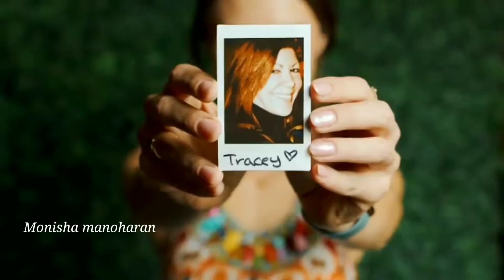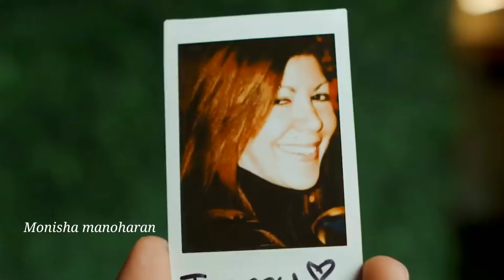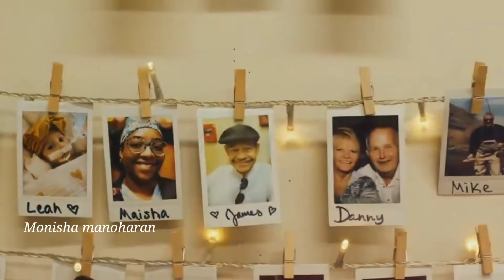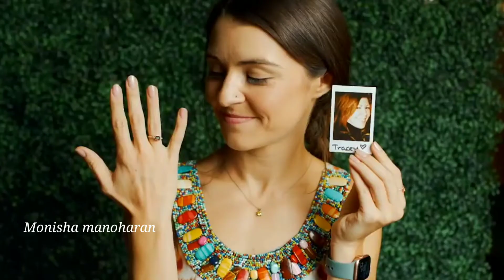She Converts Humans Into Diamonds | Humans to Diamonds | Monisha manoharan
Hi guys.
Hope Everyone is doing good. Today iam back with an interesting video about a girl whos converts Humans into Diamonds...

lab-growndiamonds